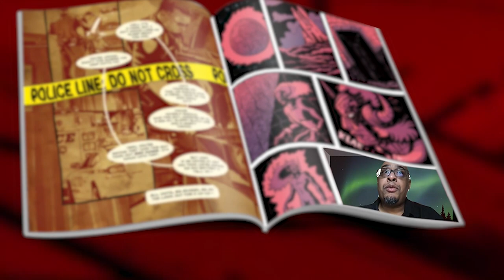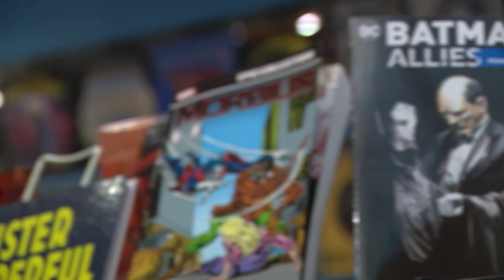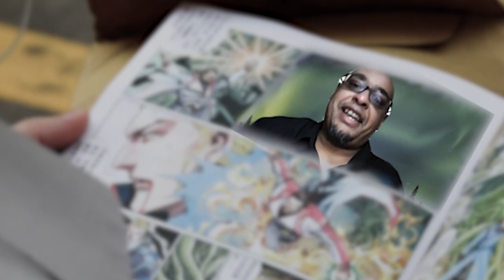Black comic book writers break through [The Color of Comics]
Comic books and graphic novels have been a platform for generations of young writers to share the depths of their creativity. But many writers of color found that platform was harder to reach. Brandon Easton and Joseph Illidge reflect on the challenges they faced.